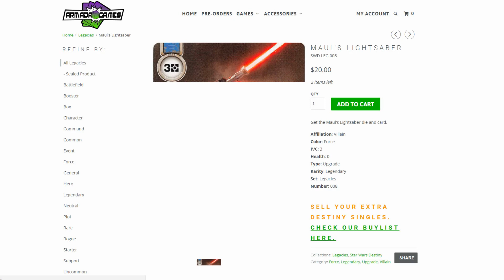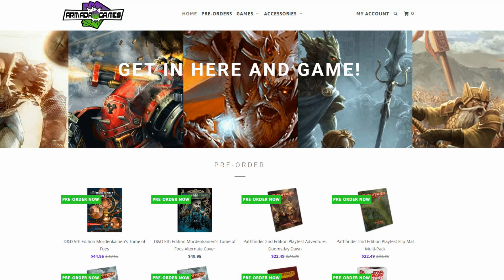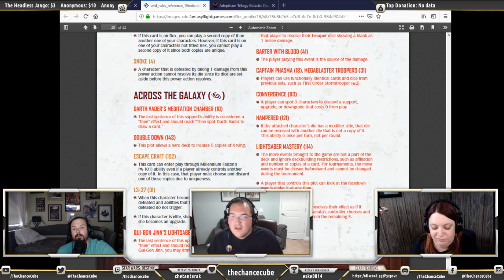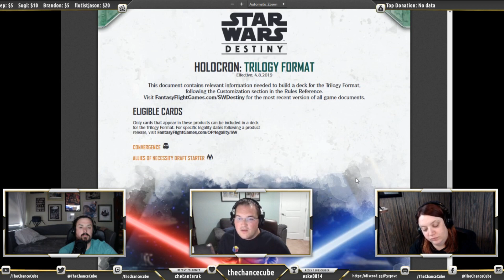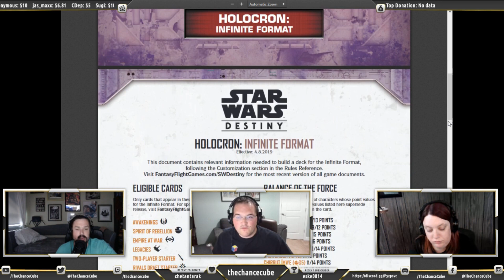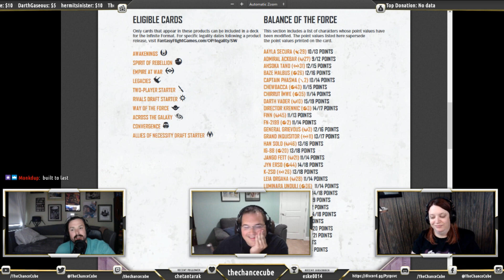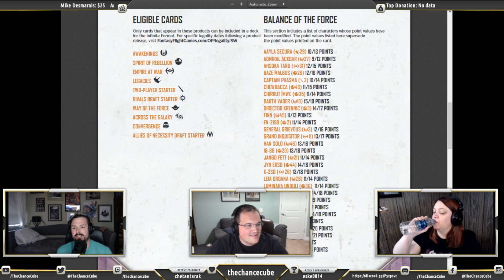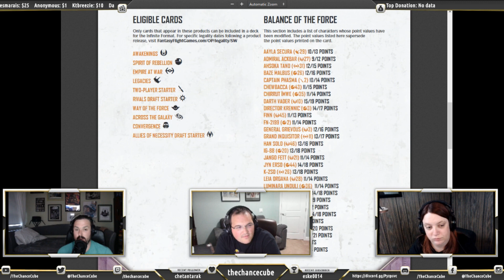Episode CXXVI: That Was… Unexpected | The Chance Cube Podcast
The Chance Cube Podcast
Episode CXXVI: That Was… Unexpected

Rebroadcast from Twitch

This week the hot topic is the pending updated to the Rules Reference and release of the Infinite Holocron. Listen to the show for our summary and opinions of these updates and more!

Watch the show LIVE on TWITCH every Tuesday night at 9:00pm Eastern

Please take a moment to give us a review on iTunes

Get official The Chance Cube game accessories and swag from our vendors